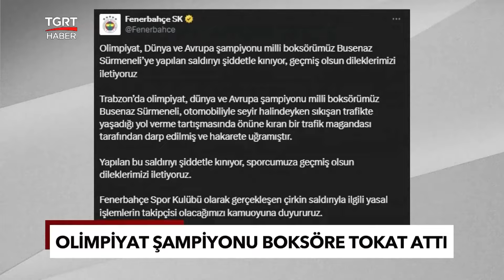Milli Boksör Busenaz Sürmeneli'ye Trafikte Çirkin Saldırı! - TGRT Haber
Milli boksör Busenaz Sürmeneli, trafikte Tokatlı saldırıya uğradı. Sedat Karatay adlı saldırgan kısa sürede yakalanarak tutuklandı.